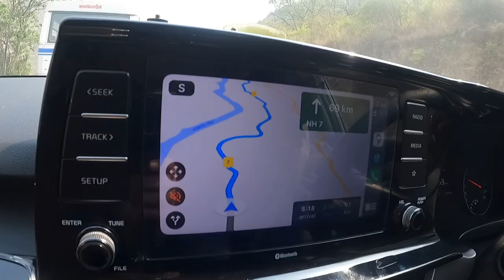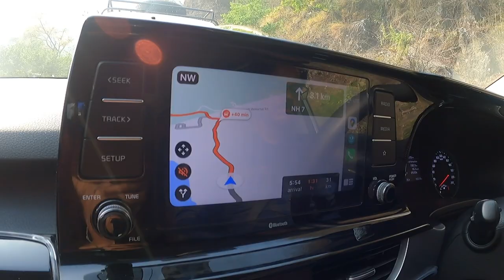Badrinath to Haridwar by Car | Karnprayag | Srinagar | Rudraprayag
👉🏻Hey guys, please enjoy our new video on Shri Kedarnath-Badrinath Darshan May'22 Series showing our journey from Shri Badrinath to Haridwar via Karnprayag, Rudraprayag, Srinagar & Rishikesh, also covering tolls, traffic, road conditions and much more.

Follow on Facebook: @explorewithamitofficial

How can I go to Badrinath from Haridwar
How can I go to Haridwar from Badrinath
How to reach Rishikesh from Haridwar
Badrinath to Haridwar by car